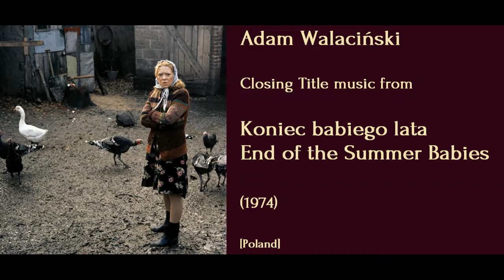Adam Walaciński: Koniec babiego lata - End of the Summer Babies (1974)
Adam Walaciński: Closing Title music from Koniec babiego lata -  End of the Summer Babies (1974). [Poland]